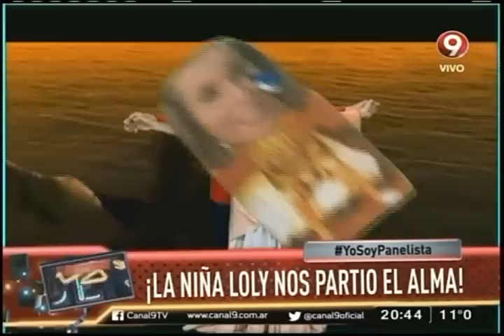¡La niña Loly nos partió el alma!